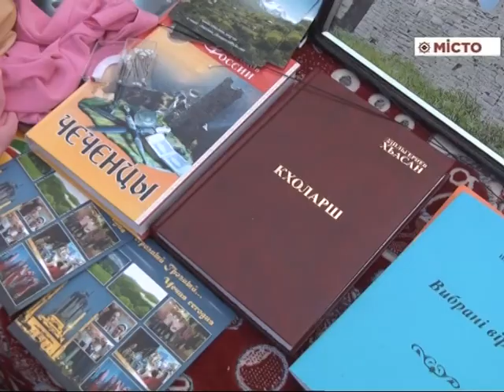День Незалежності – урочистості у Полтаві